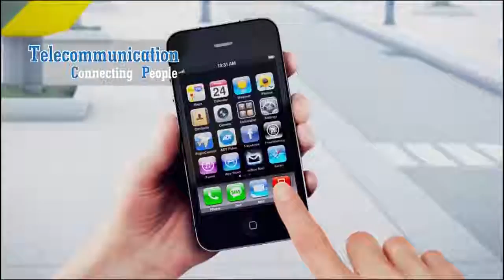Apply Now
University of south asia